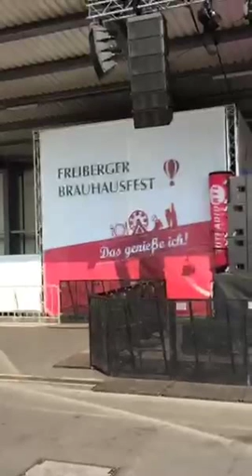Freiberger Brauhausfest 2015: "an envelope" live in concert (2)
The Freiberg based band "an envelope" live in concert on stage at the Brewery Festival of the Freiberger Brauhaus in Saxony, Germany.